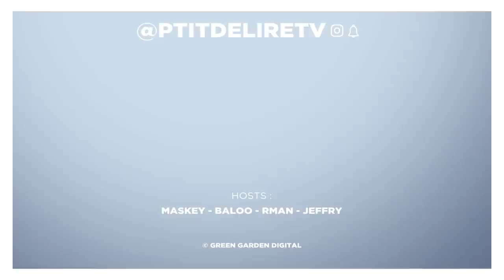KOBA LaD "pour la geudro j'avais une trousse magique" - Coup 2 Crayon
Interview Coup 2 Crayon avec KOBA Lad illustrée par JEFRY